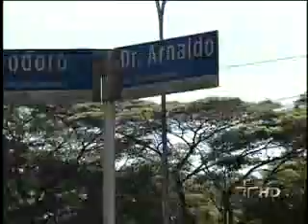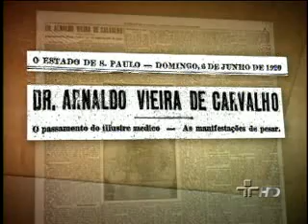JORNAL DA CULTURA 11/06/2012 2º BLOCO